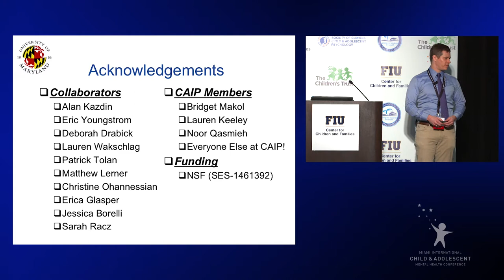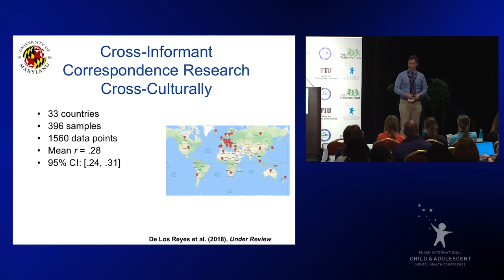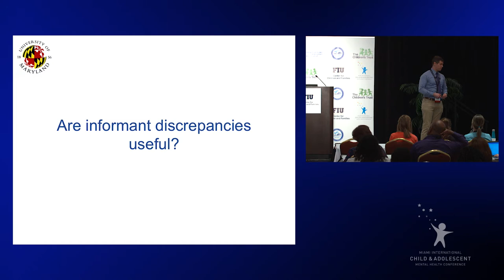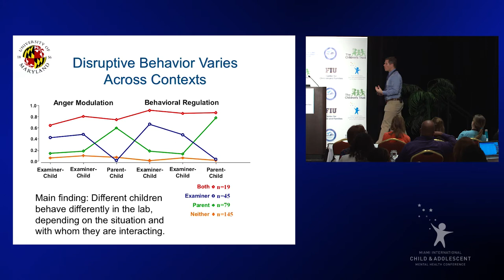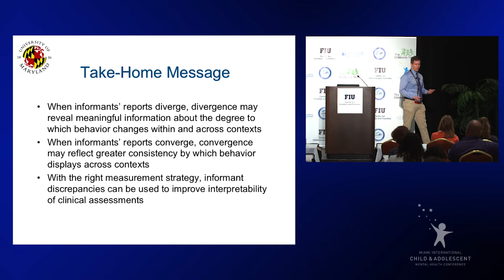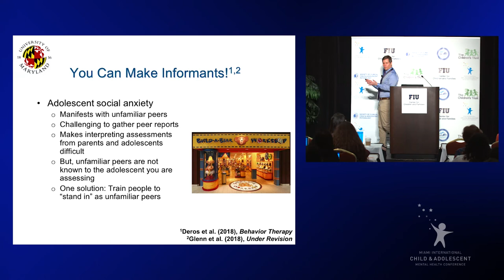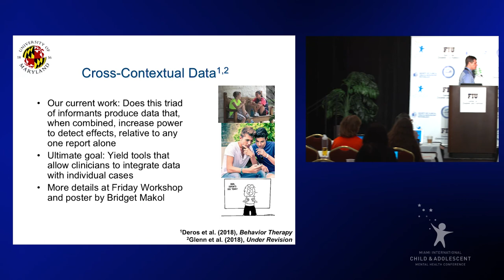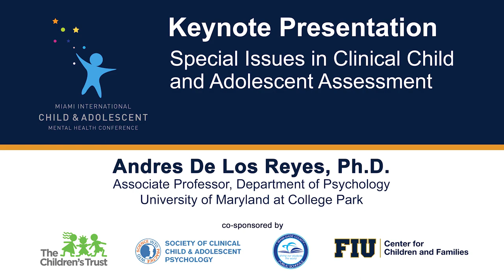2018 Keynote: Special Issues in Clinical Child and Adolescent Assessment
Speaker: Andres De Los Reyes, Ph.D.
Associate Professor, Department of Psychology, University of Maryland at College Park